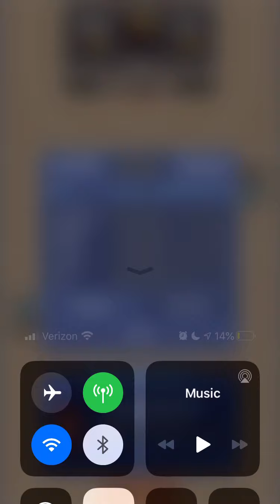Hoops League 2: Portland Roses (5-5) @ New York Empire (2-8)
Interested in joining the Hoops League Community and taking part in the league?